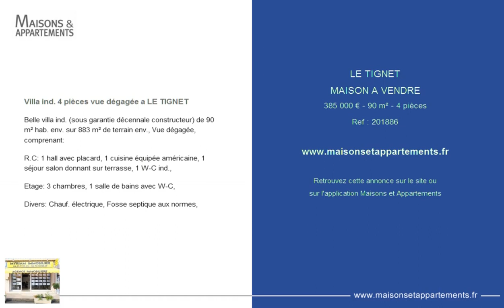LE TIGNET - MAISON A VENDRE - 385 000 € - 90 m² - 4 pièces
Référence : 201886

Villa ind. 4 pièces vue dégagée a LE TIGNET
Belle villa ind. (sous garantie décennale constructeur) de 90 m² hab. env. sur 883 m² de terrain env., Vue dégagée, comprenant:

R.C: 1 hall avec placard, 1 cuisine équipée américaine, 1 séjour salon donnant sur terrasse, 1 W-C ind.,

Etage: 3 chambres, 1 salle de bains avec W-C,

Divers: Chauf. électrique, Fosse septique aux normes,

Cette annonce vous est proposée par l'agence MYRIAM IMMOBILIER